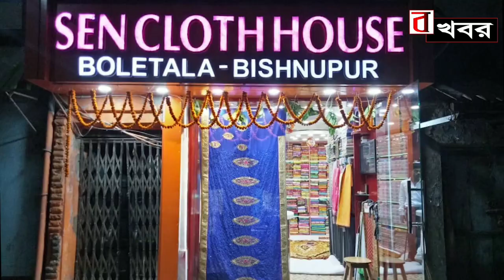বর্ধমান:পিকনিক করতে এসে মদের বোতল দিয়ে মেরে মাথা ফাটিয়ে দিল।bonger khobor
পিকনিক করতে এসে মদের বোতল দিয়ে মেরে মাথা ফাটিয়ে দেওয়ার অভিযোগ কয়েকজন দুষ্কৃতীর বিরুদ্ধে.